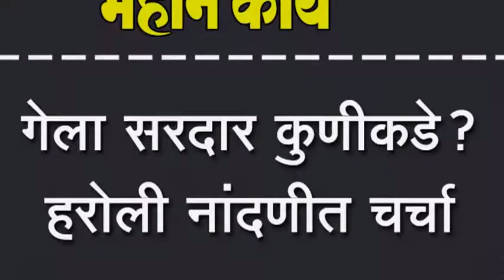गेला सरदार कुणीकडे? हरोली नांदणीत चर्चा